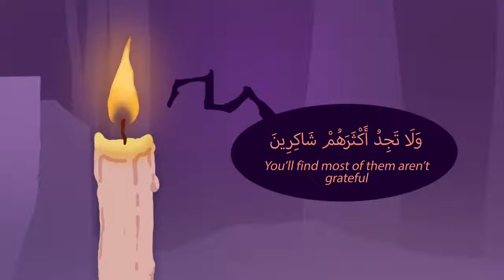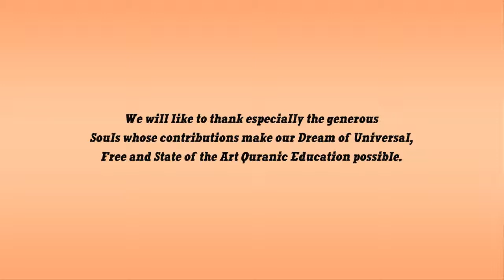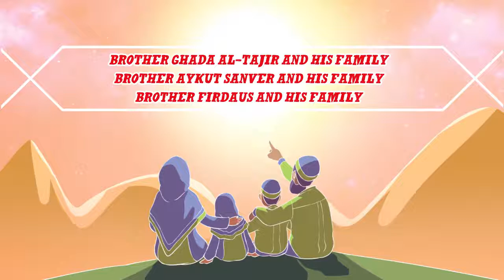Being ungrateful towards Allah swt illustrated Nouman Ali Khan